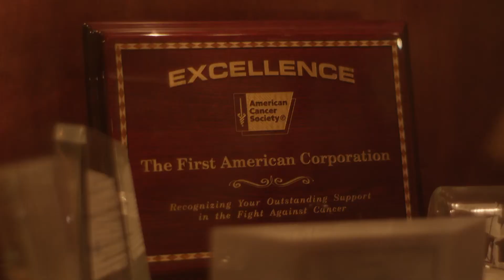First American - Celebrating Our Culture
Celebrating the people and the values that make First American stand apart. From our "People First" video series.